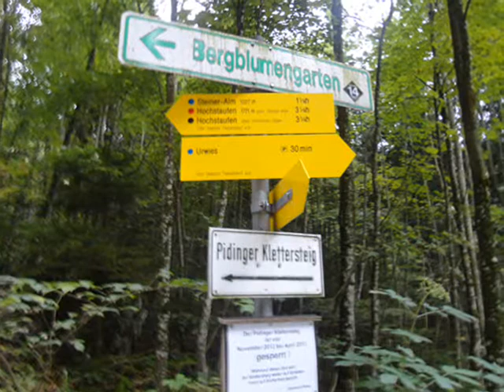STEINER ALM ­♥2014♥.•☆´.•☀.¸♥.•☆´.•☀.­♥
HELLO MY DEAR FRIENDS ON YOU TUBE -ALL COMMENTS WILL ANSWER AS SOON AS I HAVE TIME-THANK YOU FOR YOUR UNDERSTANDING
Alm an der Nordseite des Hochstaufen
An der Nordseite des Bad Reichenhaller Hausberges Hochstaufen liegt die Steineralm. In den Sommermonaten ist sie bewirtschaftet und ein beliebtes Ausflugsziel.1030 Hm
Music made by Fortressone*¨`*•♫
many thanks for all comments-♥.•*¨`*•♫
have a beautiful time-♥.•*¨`*•♫ LOVE PEACE AND LIGHT ♥.•*¨`*•♫NAMASTE
இڿڰۣ-ڰۣ